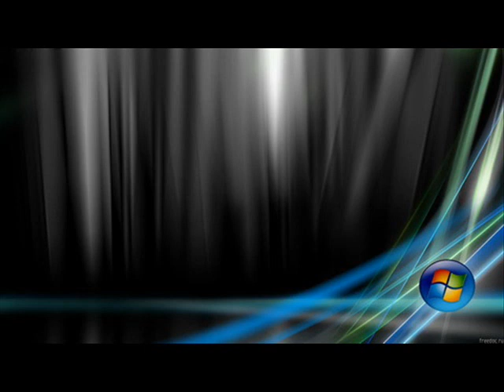Take A Peace Of Your Heart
Reggae Music By unknown artist... Awesome Track! *_*